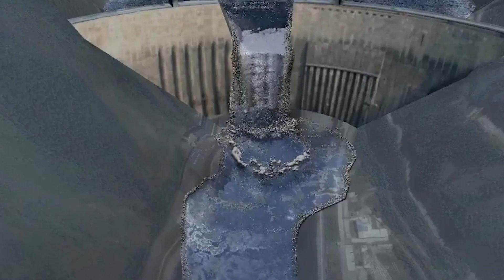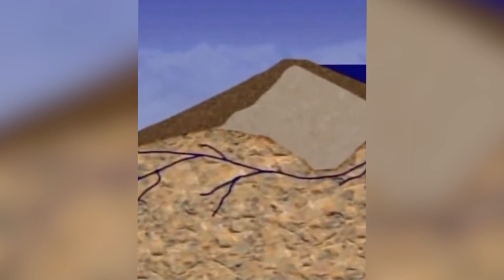Massive Dam Failures Caught On Camera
Today we're exploring the dam failures of the Brumadinho Dam in Brazil, the Shinfa Dam in China, the St. Francis Dam in California, the Edenville Dam in Michigan, Teton Dam in Idaho, Baldwin Hills Dam, and the Sayano-Shushenskaya Dam in Russia. These were massive dam failures that impacted the nearby communities and environments and they were all caught on camera.

We've got a bunch of cool content that we are sure you will love.